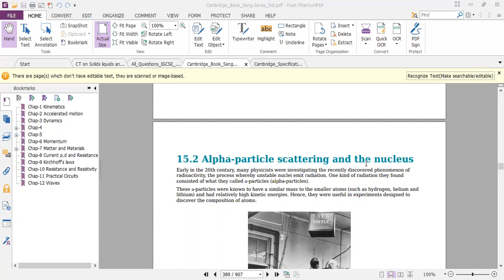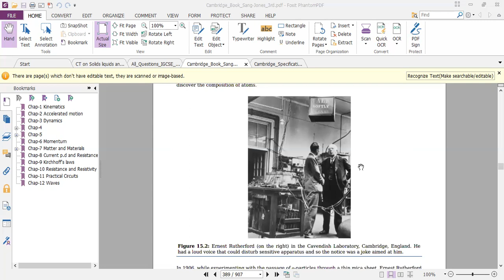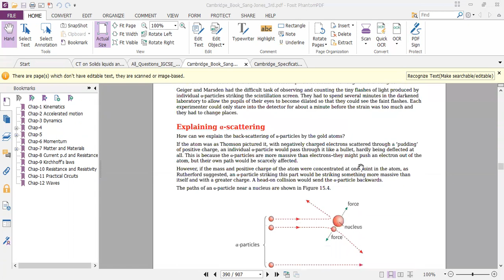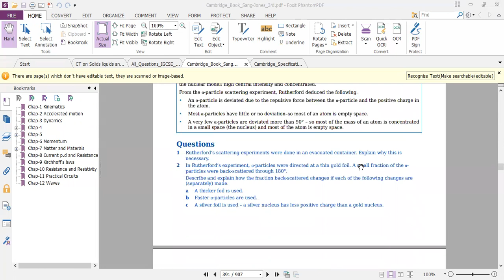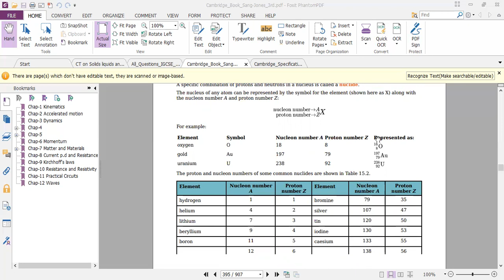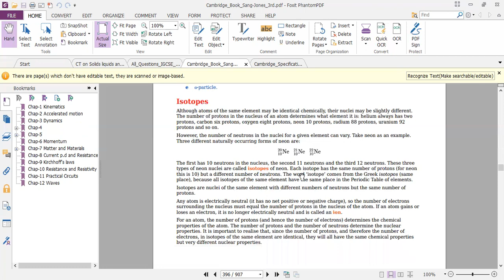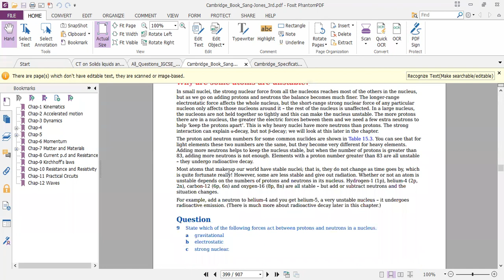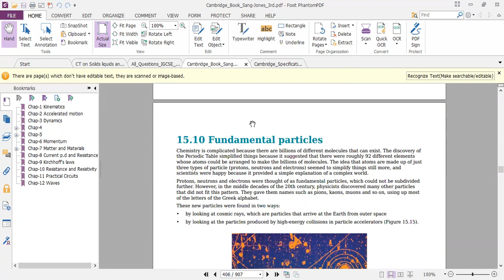Particle Physics Part 1